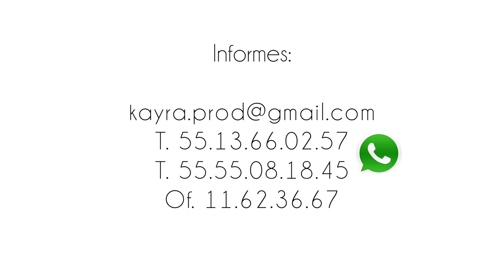Kayra Producciones: Doble H Crew by Angelica Rivera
Kayra Producciones Presenta: Doble H Crew by Angelica Rivera

COREOGRAFIA: Angelica Rivera

DIRECCION: Raul Lopez
FOTOGRAFIA: Karlos Lopez
LOCACION: Ciudad de Mexico

DANCERS:
Kazzandraa Meelody
Cynthia Yadira Roblez
Julian Pantoja
Mary Velazco
Arly Pablezkka
Ridal Sahid
Pablo Aztek Soul
Yayo De Laa Oo
Agradecimientos:
Ivanzukko Jimenez
Lalo Resendiz
Uriel Gracia
Y todo el equipo de Urban Dance

KAYRA PRODUCCIONES ofrece servicios de fotografía, video, edición de música y producción.

Fotografía:
Book's fotográficos
Retoque digital
Fotografía de eventos sociales y corporativos
Fotografía de producto
Foto Comercial

Filmación de Eventos, Performance y Backstage
Comerciales
Video clips
Cortinillas
Demo Reel´s
Video Memoria
Edición y Producción Audiovisual
Documentales
Post-producción
Video Creativo

Eventos Sociales:
XV años
Bodas
Bautizos

Producción:
Shows & Performance
Convenciones

Diseño de anuncios
Administración de pagina web

Renta:
Renta de equipo de audio para activaciones y/o fiestas
Equipo de iluminación para sesiones fotográficas

Otros:
Estilista y maquillaje profesional
Impresión de Pósters
Silueta tamaño natural
Álbum digital

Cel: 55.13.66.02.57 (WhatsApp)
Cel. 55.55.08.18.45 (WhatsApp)